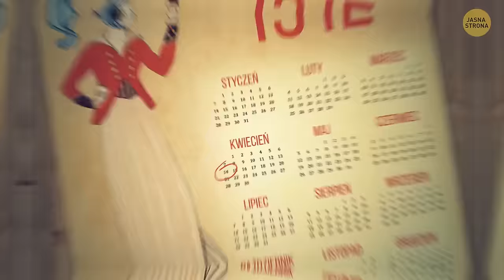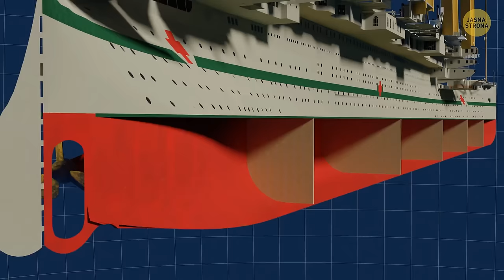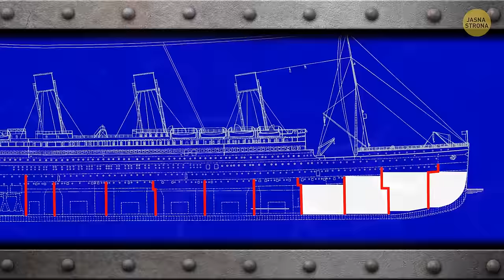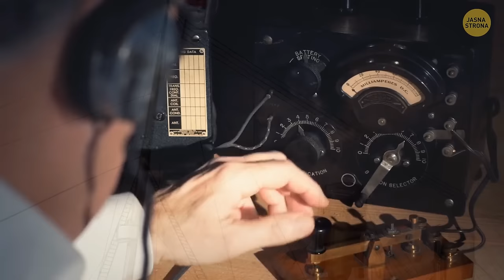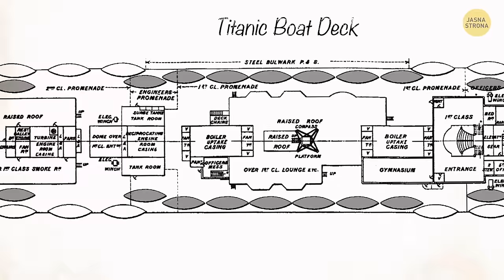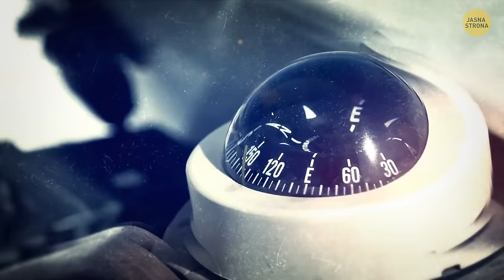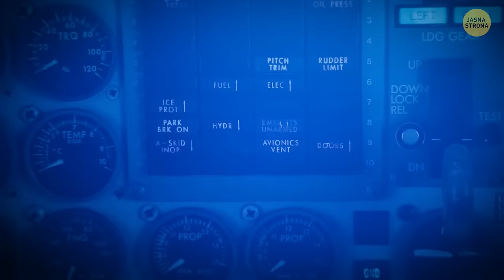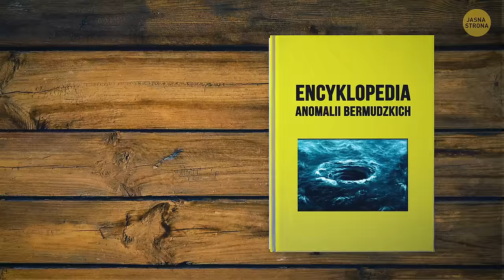Największe tajemnice związane z zatonięciem Titanica